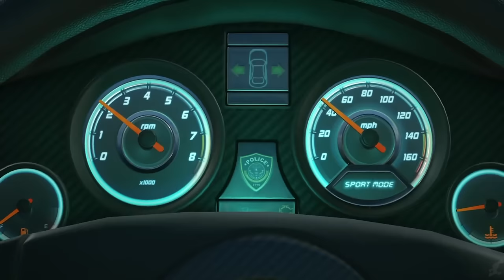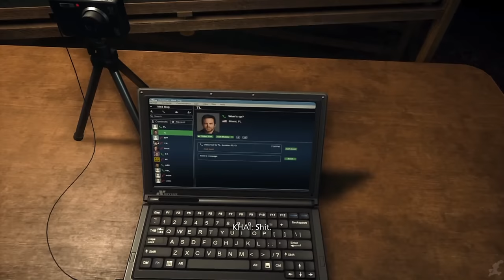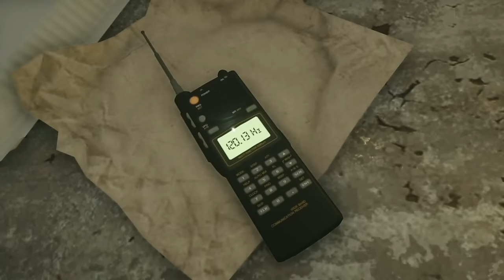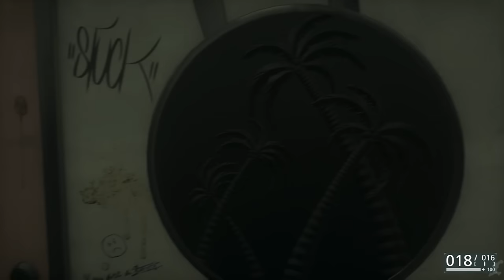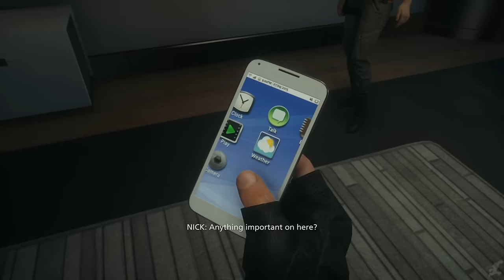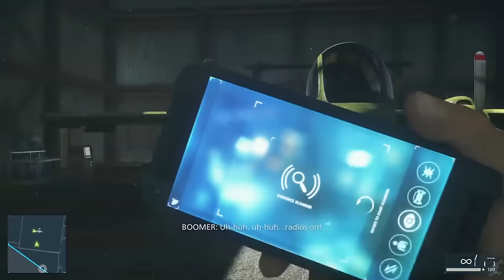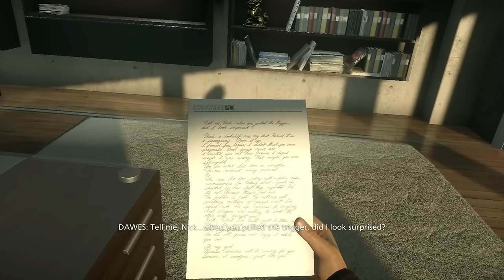BATTLEFIELD HARDLINE All Cutscenes (Game Movie) PS4 1080P 60FPS HD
We were able to get an early copy of the Xbox 360 edition,so we did the first game movie on there. But we know you want to see it on next gen =) Here is the PS4 60fps edition!

Overall the campaign was good, and by far the best in the main Battlefield series.  While the Battlefield multiplayer has always been great, the campaign have been lacking.  This campaign has fun characters, an intriguing plot and a great episodic structure.  Some of it is predictable for sure, but it's still fun to watch.  The gameplay itself can get a little bland. They really incorporated stealth elements in this game, but it feels tedious at times, instead of fun.

As always we have included important gameplay, relevant dialogue and all cutscenes to create one fluid cinematic experience.  We hope you enjoy!  And be on the look out for the higher fidelity version tomorrow night if you prefer to wait!